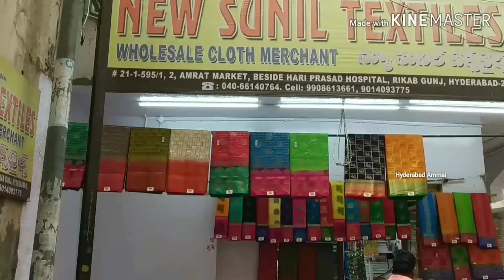Madina wholesale & Retail Low range to High range Latest Pattu Sarees Collections || wedding Sarees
Today I am going to share  New Sunil Textiles pattu Sarees Collections.

Address:
NEW SUNIL TEXTILES,
wholesale cloth Market,
#21-1-595/1, 2,Amrit Market,
Beside Hari prasad Hospital,
Rikab Gunj, Hyd -2.

Location Link

 Your's
  Hyderabad Ammai😍
  Keep smiling🤔😃